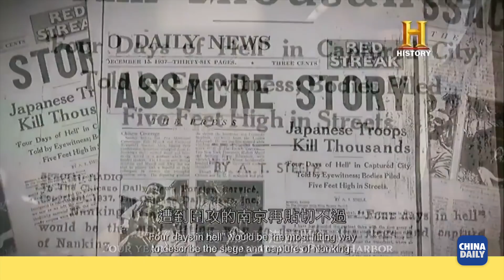Nanjing Massacre docu-drama airs on History Channel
A docu-drama, Scars of Nanking, premiered on the History Channel on Wednesday and was simulcast in China. It tells stories about American missionaries who struggled to save Chinese civilians from slaughter and rape by Japanese invaders during the Nanjing Massacre of 1937.